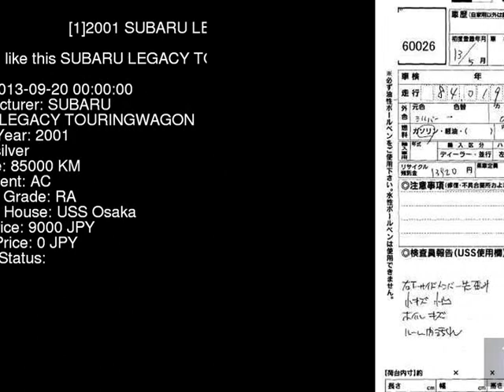2001 SUBARU LEGACY TOURINGWAGON BH5 - Japanese Used Car For Sale Japan Auction Import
2001 SUBARU LEGACY TOURINGWAGON  BH5 - Japanese Used Car For Sale Japan Auction Import BH5,SUBARU,LEGACY_TOURINGWAGON,jdmvip,vip,jdm,cars,japan,jdmvip.com,japanesecars,usedcars Japanese Used JDM Car For Sale At Auction in Japan for Import